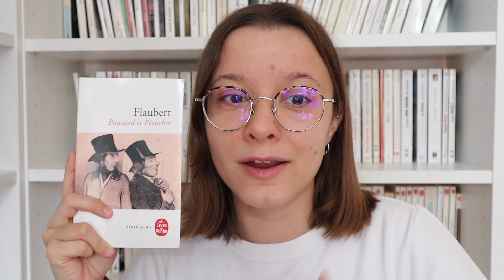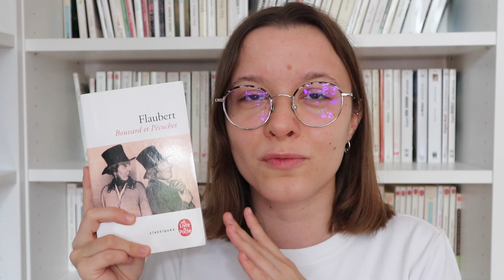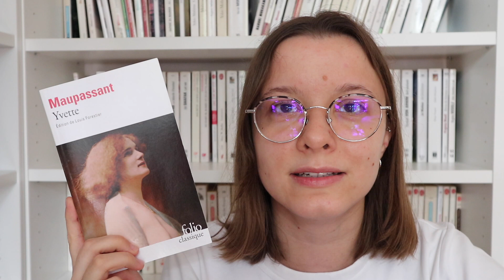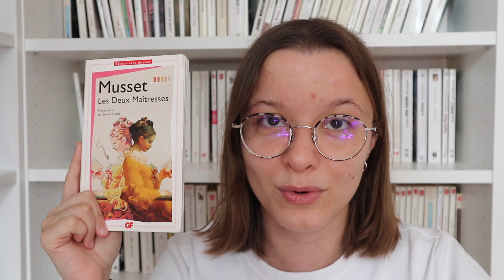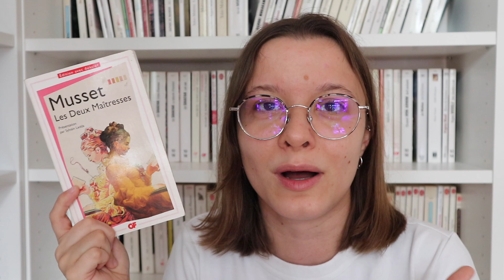5 classiques méconnus📚✨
Livres mentionnés :
0:12 Bouvard et Pécuchet, Flaubert
1:23 La Confession de Claude, Zola
3:28 La Peste Écarlate, Jack London
4:16 Yvette, Maupassant
5:37 Les Deux Maîtresses, Musset